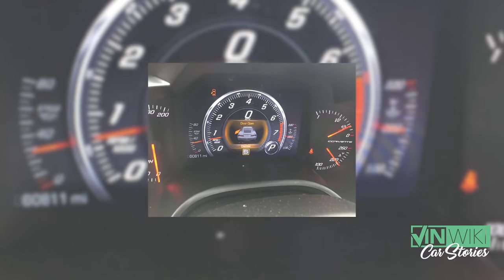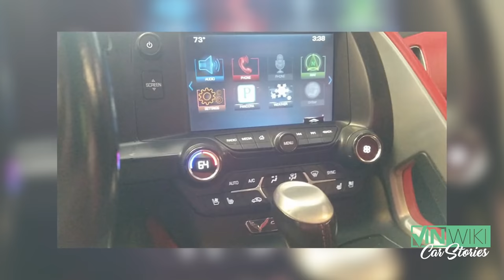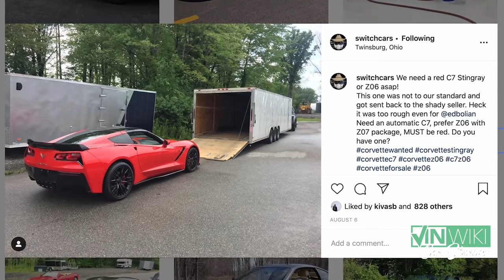Doug's Top 10 Car Stories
Check out DreamCarXchange, the new marketplace for enthusiast and collector cars.